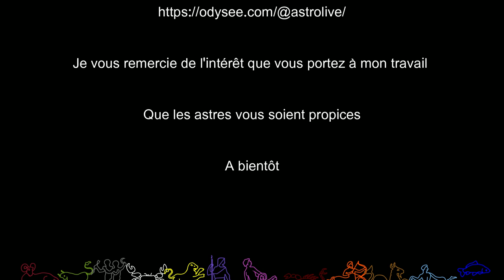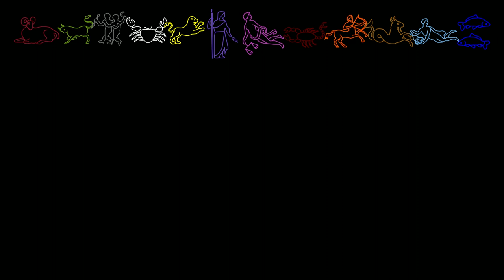Horoscope Cancer 2024